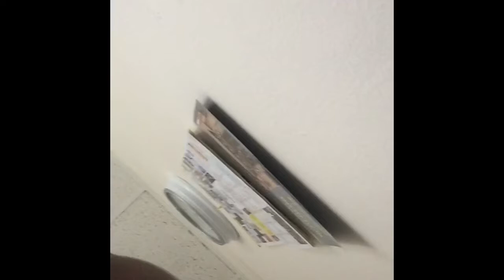Leila K’s Vlog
Leila K & Zayn K Vlog after Leila spills chocolate milk on herself. Leila & Zayn also have a convo with their grandpa.